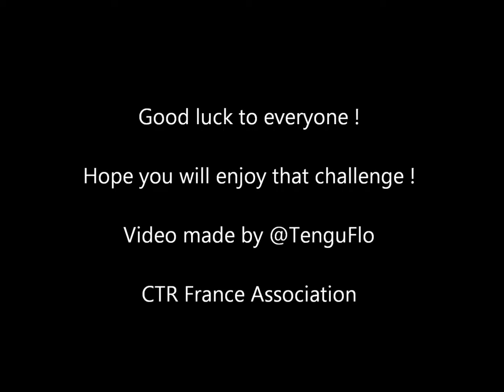CTR 2017 Online Championship Step 5 - Relic Race Tiny Arena with Pura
5th Step of our online championship for the 2017 World Championship of Montélimar (04 to 06 august) !

- Relic Race Mode
- Tiny Arena
- Characters : Polar or Pura
- Codice : GRE

You have until saturday 29 april at 24:00 pm to send us a proof of your time (at least a photo) by private message on our facebook

You must write the codice "GRE" on when you save your time.
For example : GREPOWER / GREV2DES etc.

Video made by @TenguFlo